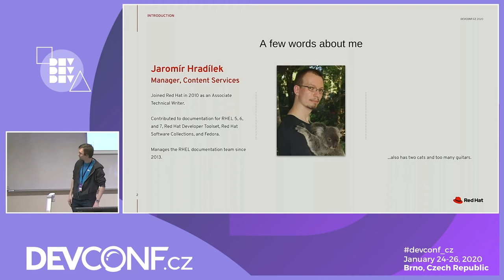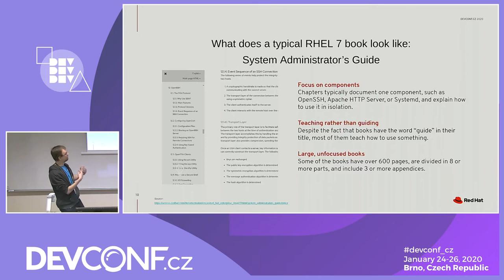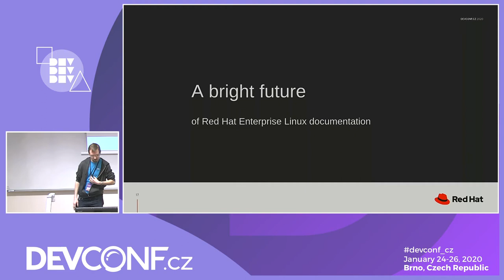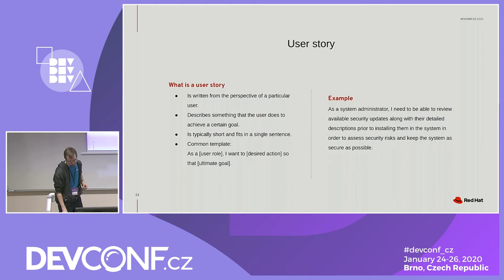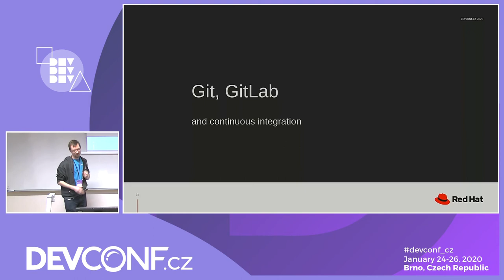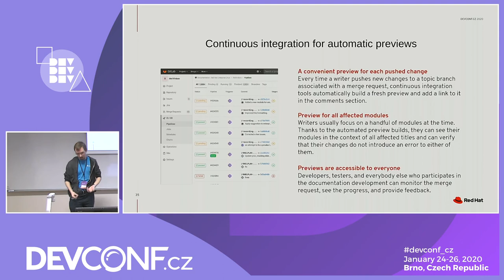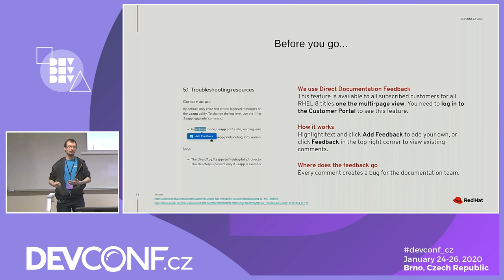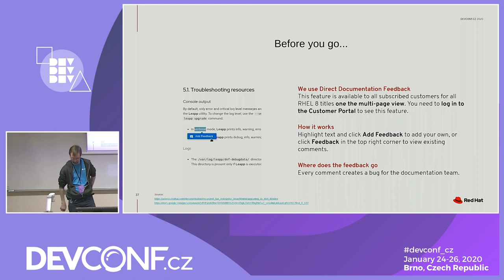Evolution of Product Documentation - DevConf.CZ 2020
Speakers: Kartikeya Dwivedi, Jaromir Hradilek

Red hat product documentation has undergone a sea change. Actually, the whole universe of product documentation has changed, and evolved,. As an example, for RHEL 8, the documentation team changed pretty much everything about how we produce documentation to improve the customer experience and invite collaboration with people in the field. Learn how we built our documentation from user stories, used Git, AsciiDoc, GitLab, and continuous integration to produce reusable modular documentation, and how you can directly contribute to it or access the latest available content. Lear how with changing times, the documentation has changed too. Also learn how you can help contribute directly and indirectly.